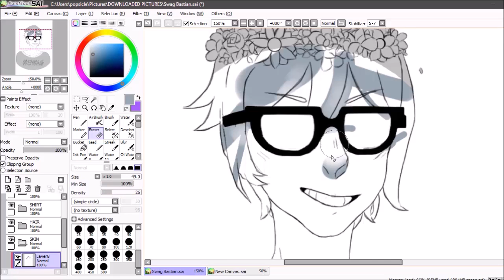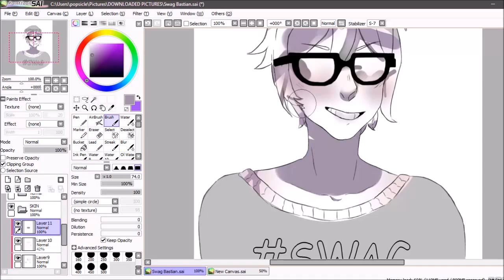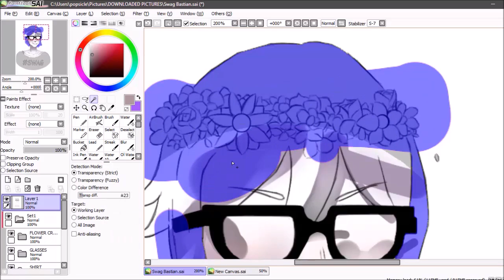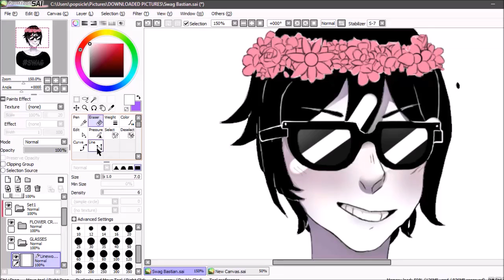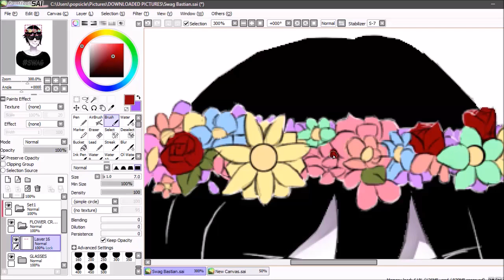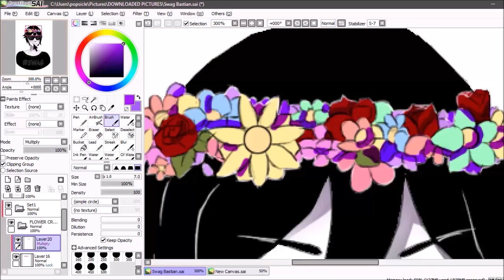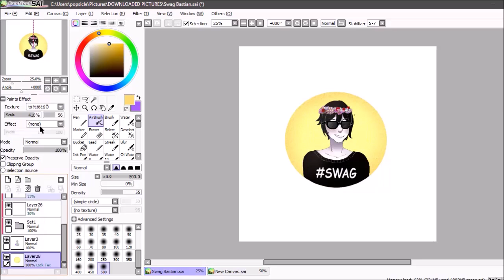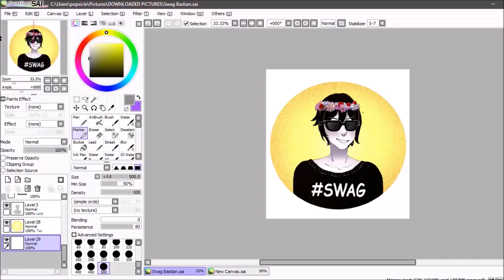{Rach's Speedpaint} GIFT- Swag Bastian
Yoo YouTube! This is a gift for the other cyber twin on this account!

Wake me up - by - Avicii

[ NCR UPLOAD] Disfigure - Blank